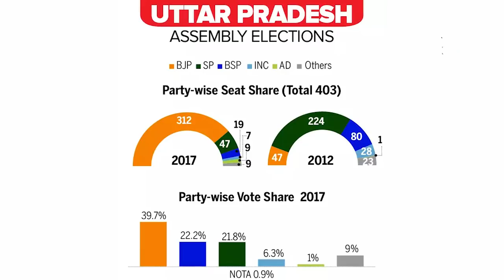UP Elections 2022: किस तरफ होगा पूर्वांचल में जनादेश ?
इस ख़ास बातचीत में परंजॉय गुहा ठाकुरता और शिव कुमार बात कर रहे हैं UP Elections में पूर्वांचाल की. आखिर किस तरफ है जनता का रुख? किसको मिलेगी बहुमत? क्या भाजपा अपना गढ़ बचा पायेगी? जवाब ढूंढ रहे हैं Paranjoy Guha Thakurta और शिव कुमार